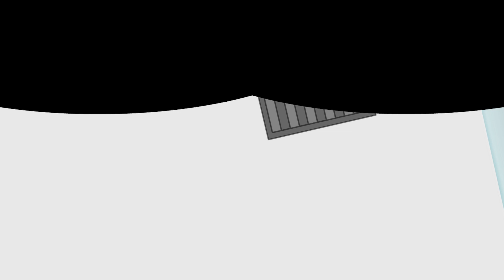Caillou's Slimey Adventure!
I hope you liked this slime filled adventure! Tune in next time to see what happens to Caillou next!
If you enjoyed make sure to like and subscribe :) Click the notification bell if you don’t want to miss anything I post, I post a new Caillou video every Saturday at 10:00am PST! Remember to answer the comment of the week for a free heart :D